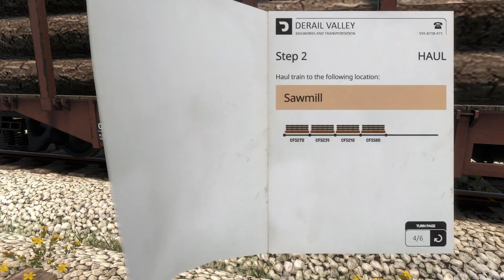My S060 Redemption Arc | Derail Valley Simulator S01E09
After spaghettin' the poor steamer like an idiot, we try to redeem ourselves today. Forest South to Sawmill part 2, plus learning how to service the little guy.